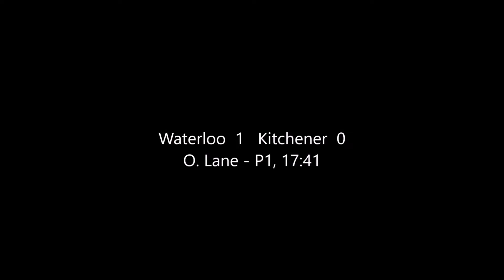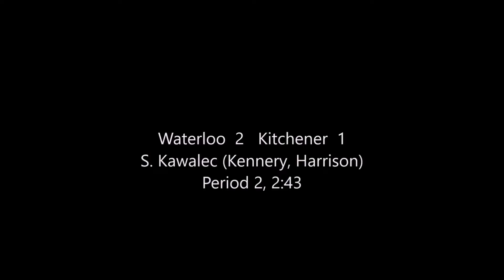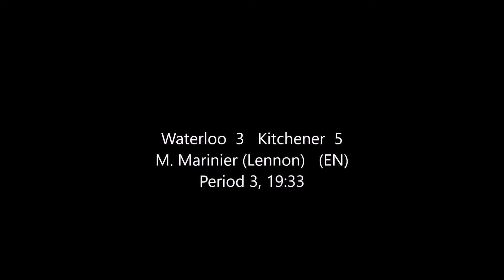mashup23feb2019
Waterloo  3   Kitchener  5  -  February 23, 2019